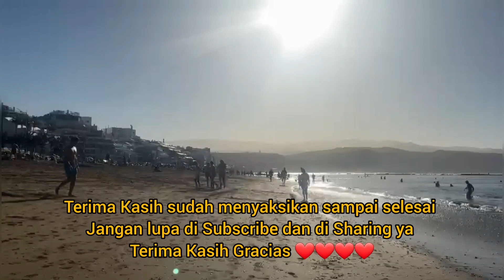PANTAI LAS CANTERAS DI PULAU CANARIA SPANYOL PENUH DENGAN TURIS DARI BERBAGAI NEGARA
Suasana Pantai yang semakin Ramai

Vlog yang satu ini tentang keramain pantai yang semakin meningkat.

Terima Kasih